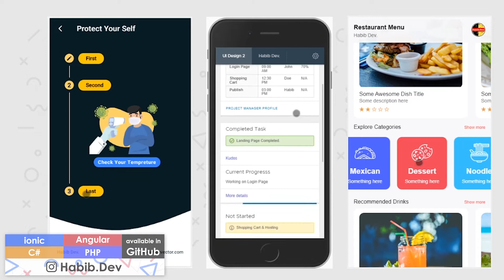Habib Dev. ionic Angular UI Challanges Summary - Free and Open Source in GitHub. Link below.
July 2020, Here is the summary of all UI Applications Projects using ionic 5 and Angular Framework V9 available free and open source in GitHub and My blog 🔥.

Spend time learning new things during the COVID-19 coronavirus quarantine period.

This Project based on Habib Dev. UI Challenges Project - Self-made.

Be Safe, and spend a good time during the quarantine.